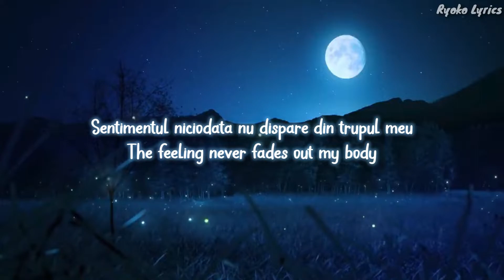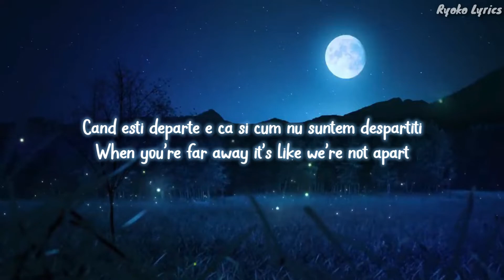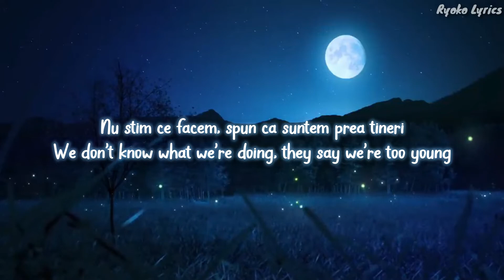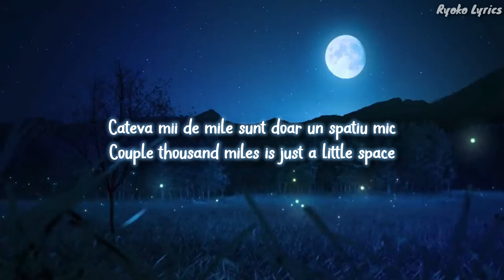Kygo & Sasha Sloan - I'll Wait | Lyrics | Traducere in romana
Lyrics:
But when I put 'em on
The feeling never fades out my body
I hope you're thinking of me

Where I don't see your face in somebody

People say we're foolish, people say we're dumb
We don't know what we're doing, they say we're too young

16th of September lying in my bed

I'll wait

I'll wait

16th of September lying in my bed

I'll wait

I'll wait

Forever, that's what we said
16th of September lying in my bed
I'll wait